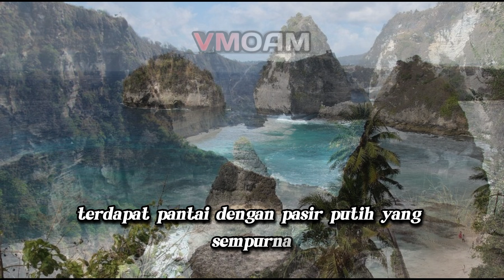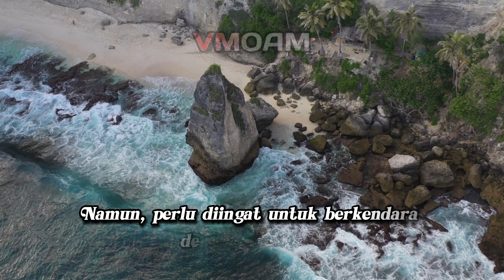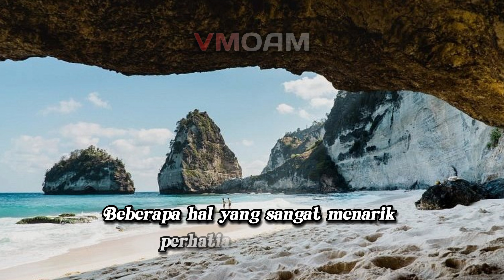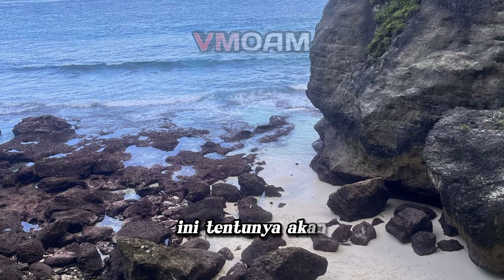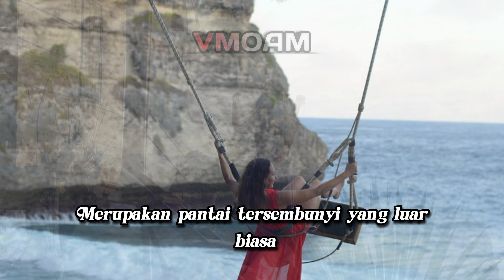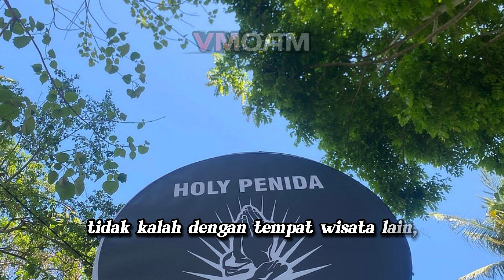Pantai Diamond Nusa Penida, Permata Tersembunyi yang Ada di Bali, Indonesia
Artikel ini bersumber dari Website traveloka.com.

Pantai Diamond yang terletak di Nusa Penida, baru bisa diakses sejak akhir 2018 ketika jalur setapak diperkenalkan untuk memungkinkan turis mencapai pantai dari atas tebing. Sebelumnya, pengunjung hanya bisa menikmati keindahan pantai dari atas saja. Meskipun jalannya masih berupa setapak dengan pagar pengaman, tetapi perjalanan ke dasar pantai bisa dilakukan dengan aman dengan berhati-hati. Di bagian bawah Pantai Diamond, Nusa Penida, terdapat pantai dengan pasir putih yang sempurna dan airnya berwarna biru cerah yang hampir mirip dengan berlian. Namun yang benar-benar mencolok dari pantai ini adalah batu besar berbentuk berlian yang membuatnya menjadi salah satu pantai paling menakjubkan. Penasaran dengan apa saja keindahan Pantai Diamond? Dan apakah ada destinasi wisata lain yang ada di dekat pantai tersebut?. Mari kita simak bersama.

Lokasi Pantai Diamond.

Diamond Beach terletak dekat dengan dua destinasi populer lainnya di Nusa Penida yang patut dikunjungi, yaitu Pantai Atuh di sebelah kiri dan Viewpoint Pulau Seribu di sebelah kanan. Kombinasi ketiganya menjadi pilihan utama dalam daftar 10 hal yang harus dilakukan di Nusa Penida karena lokasinya yang saling terhubung secara strategis. Disarankan untuk mengunjungi ketiga tempat tersebut dalam satu hari karena kemudahan akses dari tempat parkir yang sama di Diamond Beach. Saran penting lainnya adalah untuk tidak mengandalkan Google Maps untuk menemukan Pantai Atuh. Parkir di sebelah kiri Pantai Atuh akan memerlukan perjalanan jauh, sedangkan parkir di tempat parkir Diamond Beach memungkinkan akses mudah ke kedua pantai tersebut. Thousand Island Viewpoint hanya berjarak dua menit berkendara dari tempat parkir Diamond Beach. Semua destinasi tersebut terletak di sisi timur Nusa Penida dan direkomendasikan untuk mencapai Thousand Island Viewpoint pada waktu matahari terbit, lalu melanjutkan perjalanan ke pantai-pantai setelahnya. Namun, perlu diingat untuk berkendara dengan hati-hati karena kondisi jalan di Nusa Penida kurang baik dan kecelakaan pernah terjadi sebelumnya. Disediakan pula peta dengan penunjukan tempat parkir Pantai Diamond yang akurat. Disarankan untuk menghindari parkir di sisi utara Pantai Atuh, dan lebih baik memilih tempat parkir di antara Pantai Diamond dan Pantai Atuh untuk memudahkan perjalanan.

Asal-Usul Diberi Nama Pantai Diamond.

Sesuai dengan namanya, Pantai Diamond menawarkan pemandangan tebing yang menakjubkan dan panorama yang memanjakan mata. Tebing-tebing berbatu di sini memiliki bentuk runcing seperti berlian sehingga penduduk setempat menamakan tempat ini Pantai Diamond. Selain batuan berbentuk berlian, pantai ini juga memiliki hamparan pasir putih dan air yang jernih. Banyak wisatawan datang ke sini untuk berenang atau sekadar berfoto dengan latar belakang pantai yang mempesona.